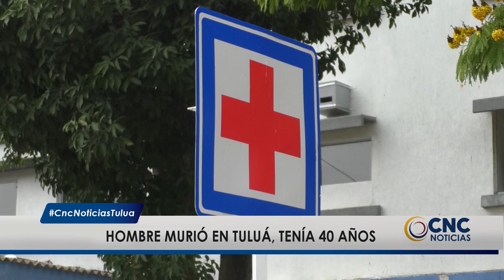Secretaria de Salud del Valle, descartó muerte de tulueño por H1N1